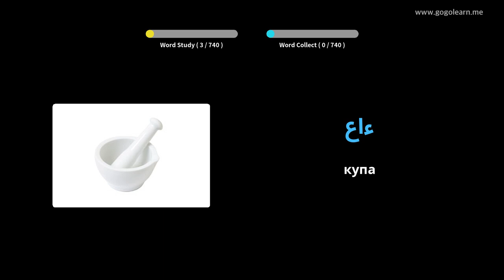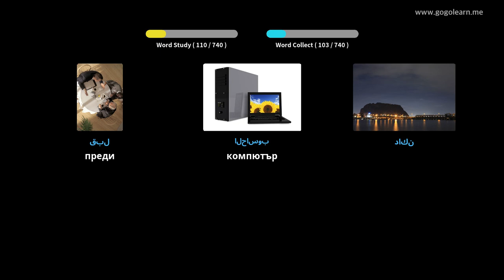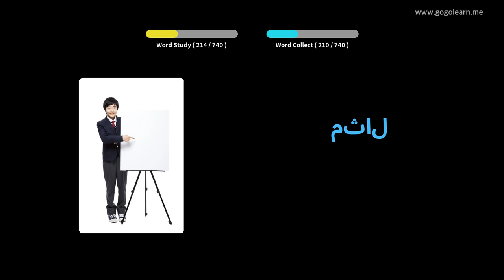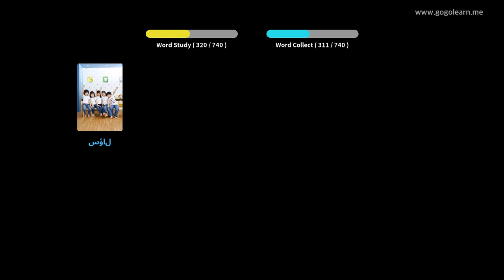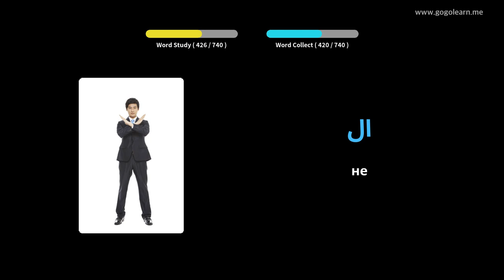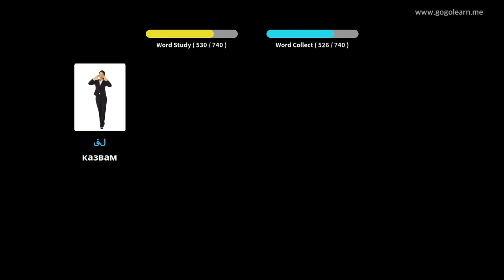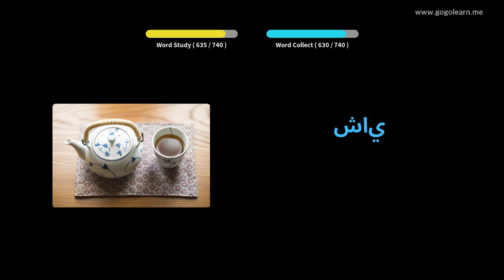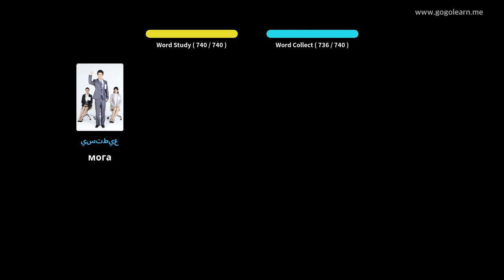Учете с арабски снимки | арабски речник деца | Golearn